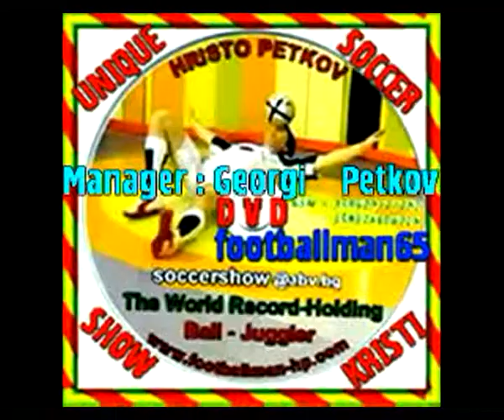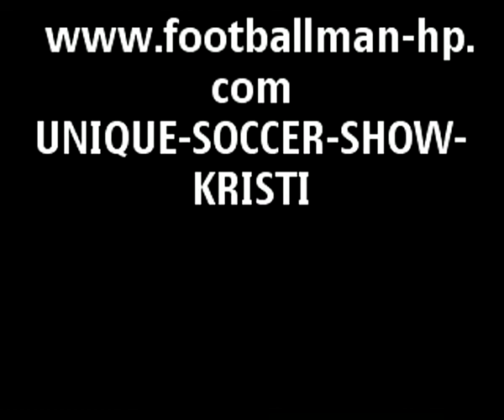012. Hristo Petkov